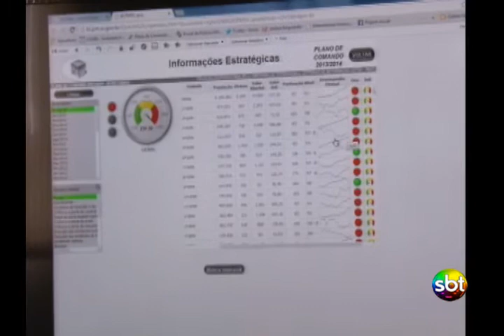Fim da operação verão